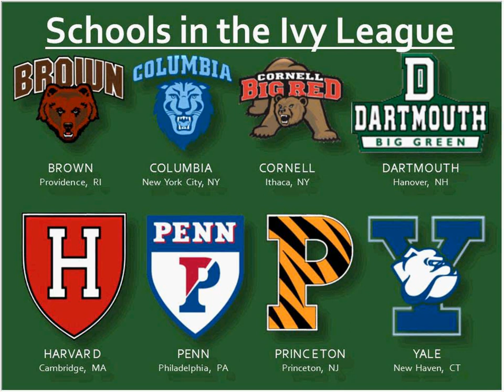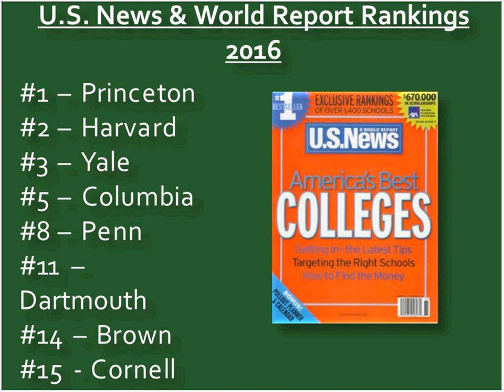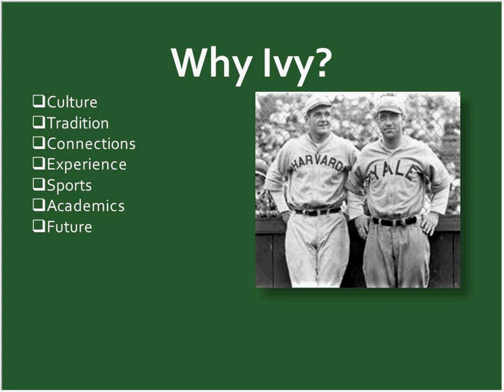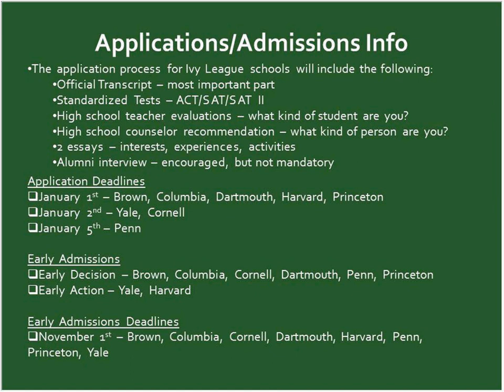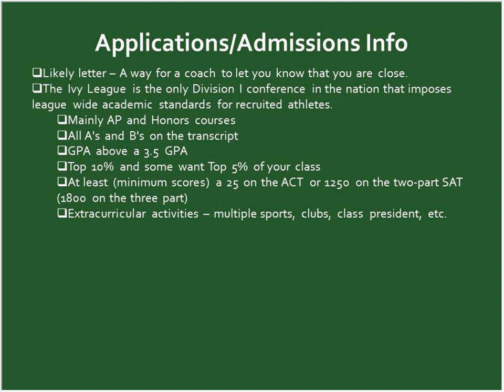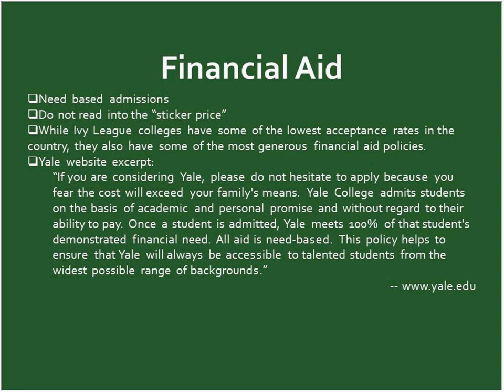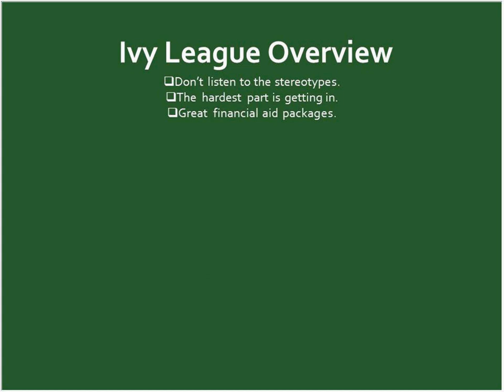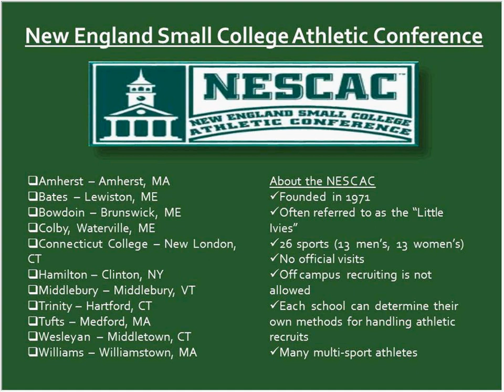Ivy League and Most Selective Schools